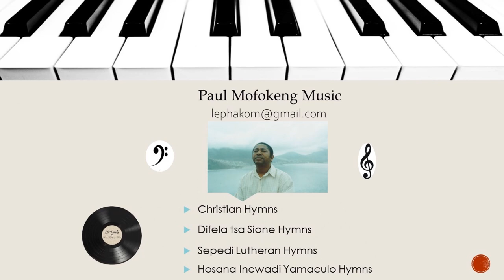One Minute Videos: I need thee every hour - Paul Mofokeng